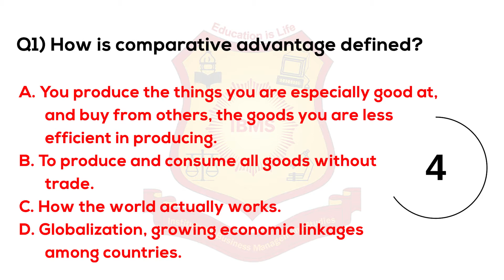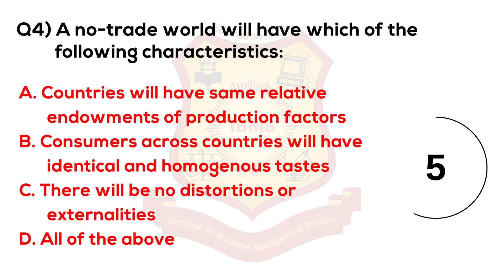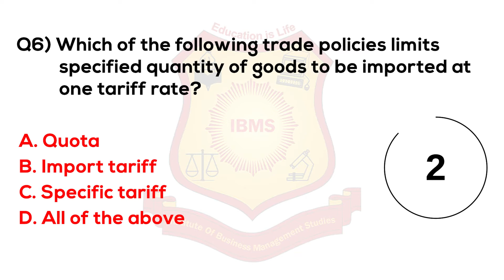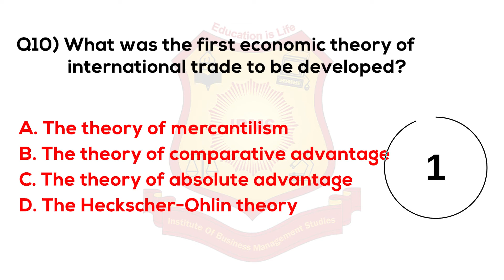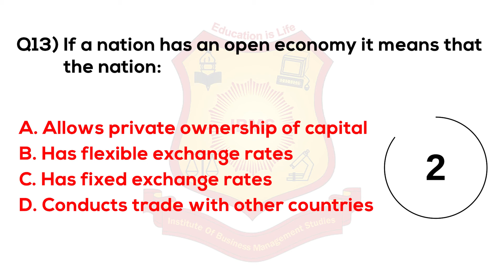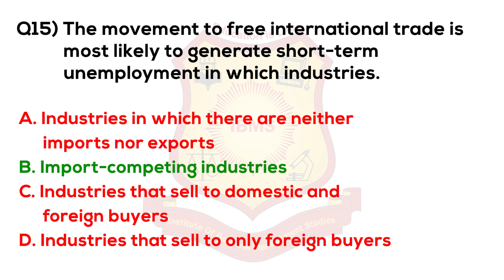MCQ on International Business 2021 IBMS Series 437